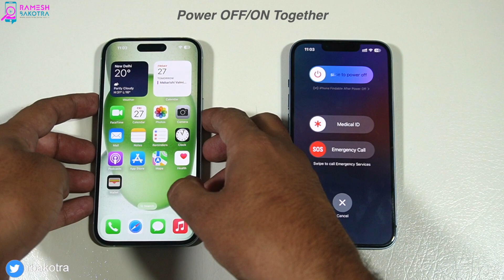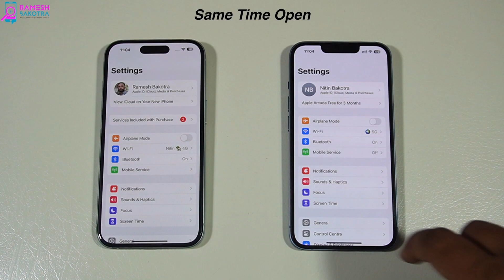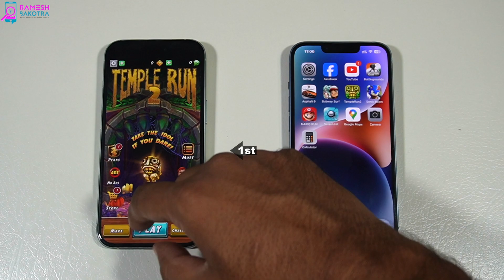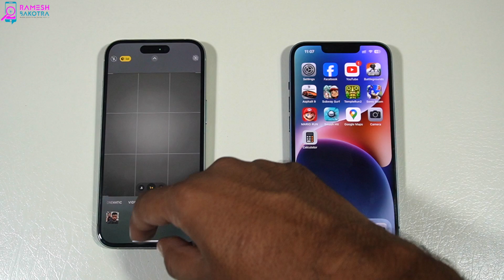Apple iPhone 15 vs iPhone 14 Speed Test and Camera Comparison